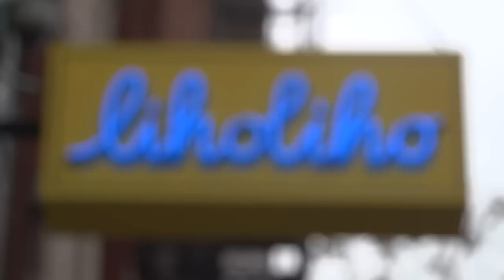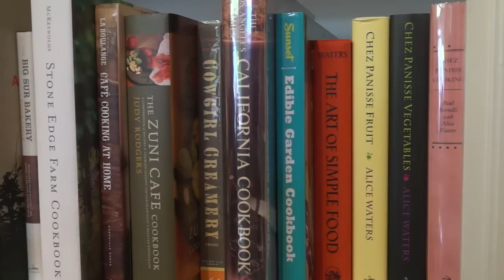Bao: The signature dish of San Francisco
Round pillows of dough with Asian origins have San Francisco chefs playing with their food.